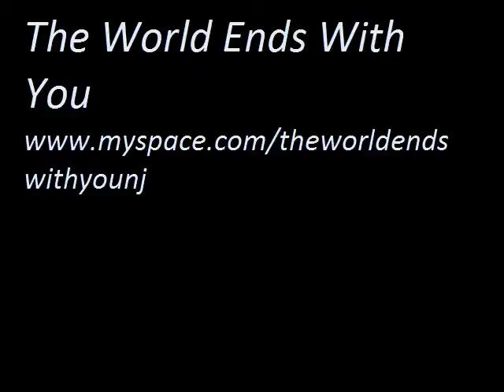NEW The World Ends With You SHIRT!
The World Ends With You has a new shirt coming in soon. Be sure to pick one up!